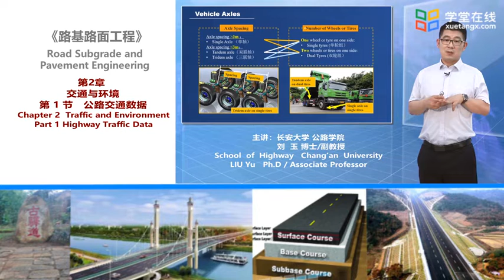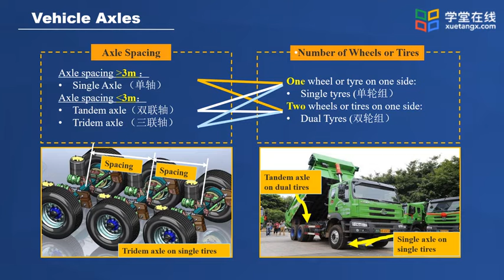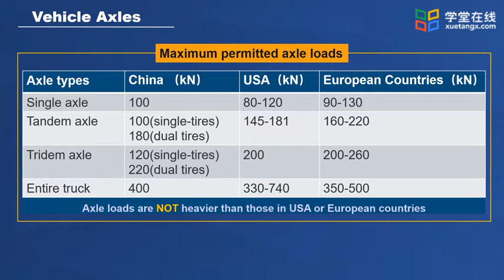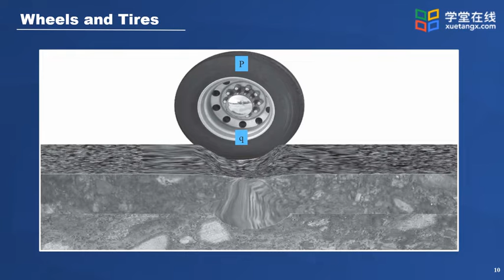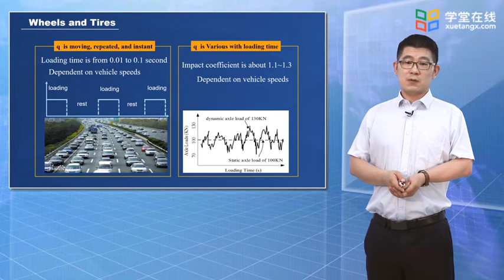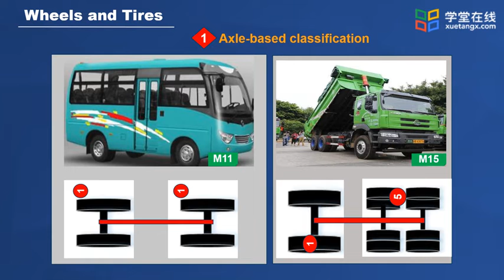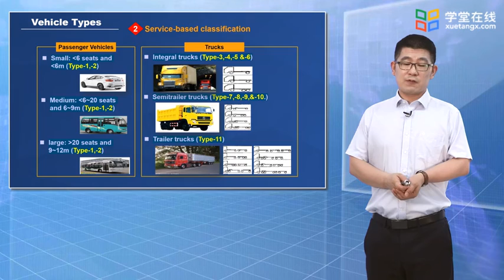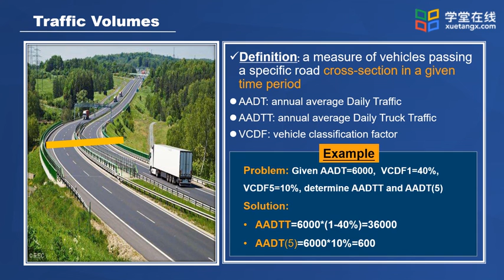2 Chapter 2 Traffic and Environment